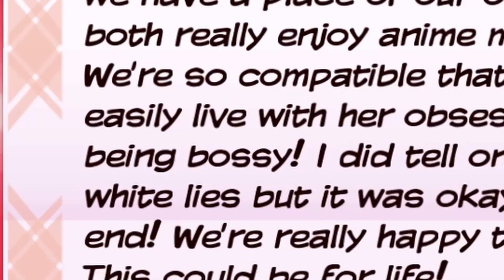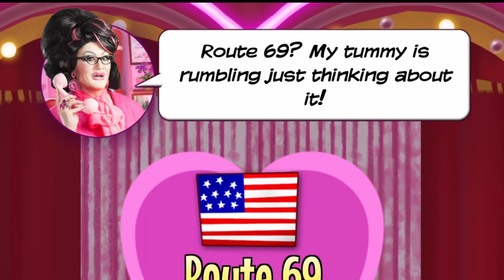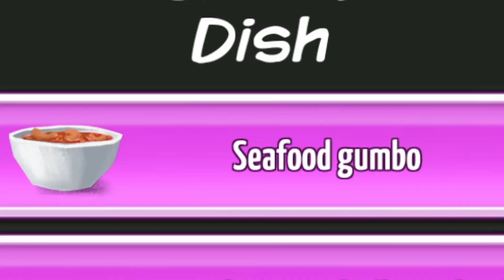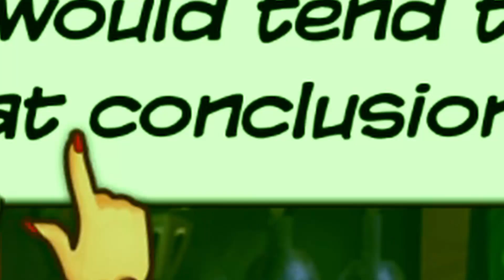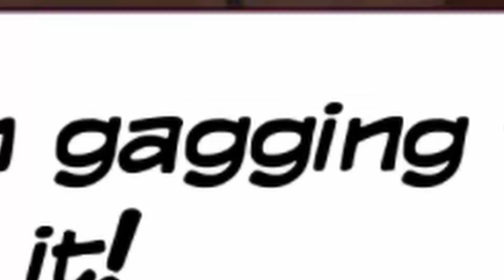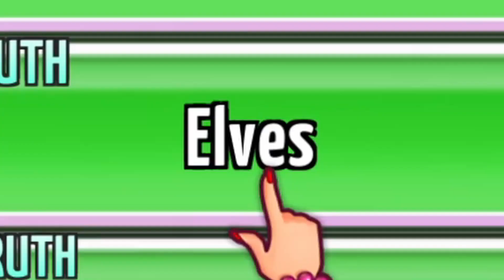The DATING GAME that makes me question my sanity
HELLO KITTY YOU'RE SO SILLAY